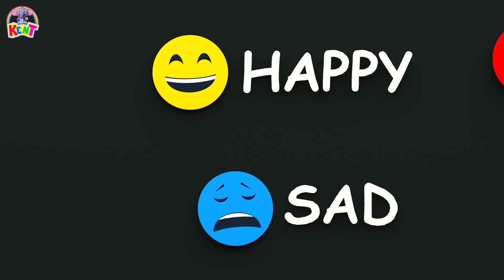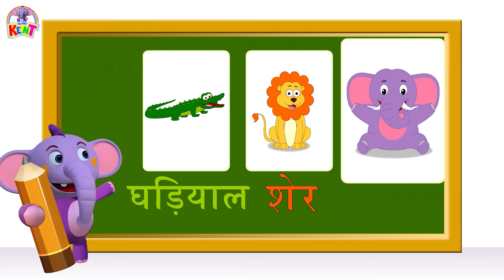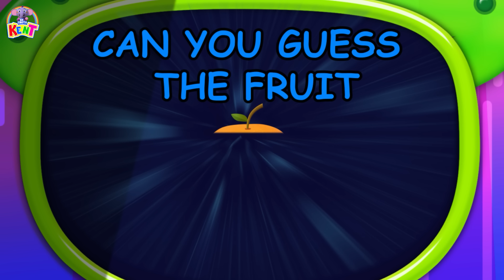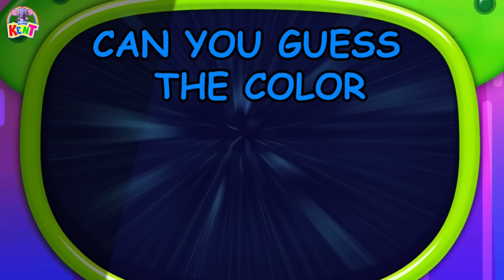Ek Chota Kent | Learn Fruit Names in Hindi with Kent and Rapunzel | Educational Videos for Kids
Meet Ek Chota Kent's friend Rapunzel while she teaches us the names of Fruits and colors in Hindi along with more fun educational videos for kids and children.

Timestamp:
00:00 - Introduction
00:06 - Learn Colors With Kent Rapunzel
02:18 - Teacher Song
04:57 - Kent & Colors Song - Kent Ki Rangeen Duniya
07:34 - Kent & Feelings - How Are You Feeling Today
10:14 - Kent's Numbers & Fruits Train
12;31 - Learning Animal Names With Cards
14:14 - Kent's Morning Routine
15:29 - Learn Colors With Kent & Popcorn Machine
19:27 - Learn Colors With Kent & Truck Balls
22:23 - Learn Colors With Kent & His Wooden Toys
27:00 - Kent Quiz Challenge !
30:10 - Soccerball Match With Kent
34:18 - Learn Shapes & Build A House
35:44 - Lets Learn Fruits And Vegetables
38:57 - Color Spin Wheel